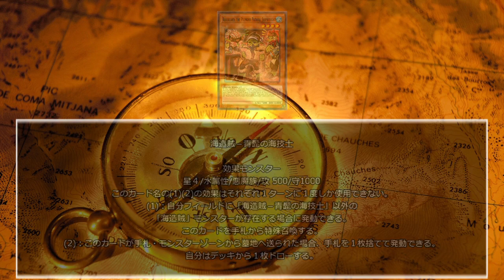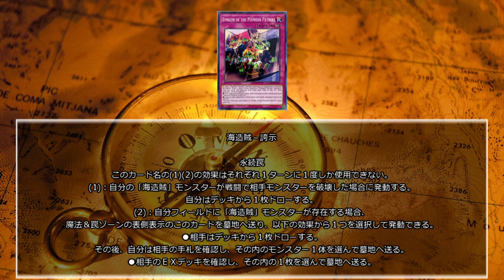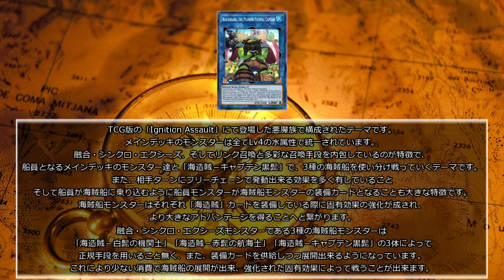【遊戯王ADS】海造賊/Plunder Patroll【EDOpro】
予約投稿の時間間違えてました…。
マギストスと対を成してる印象を受けました。
明日はおやすみします。